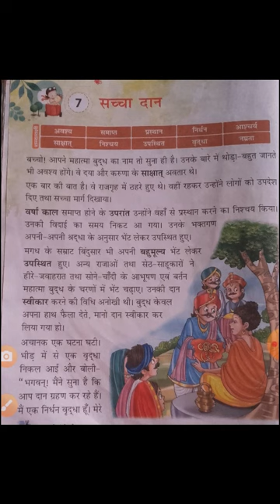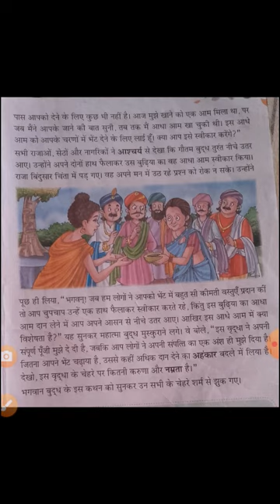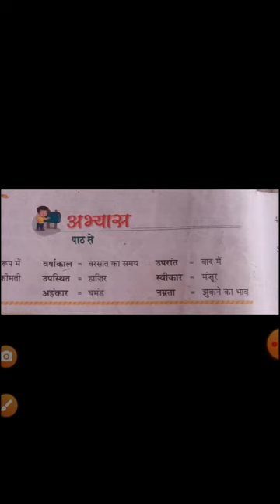TPS/Class 3rd/Sub-Hindi/ Ch 7